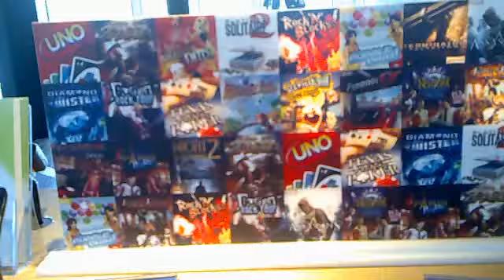Games stand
Flashing game stand